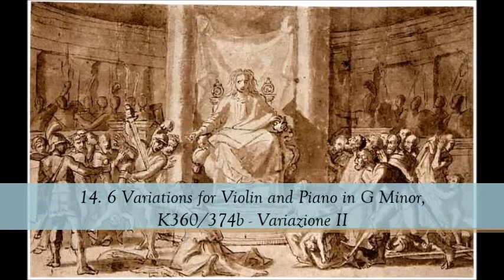Mozart Violin Sonatas II CD 5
Álbum: Mozart: Violin Sonatas II [CD 5]

Artista: Arthur Grumiaux, violino; Walter Klien, piano

Compositor: Mozart, Wolfgang Amadeus (Salzburg, Áustria, 27/01/1756 - Viena, Áustria, 05/12/1791)

Imagens  Classicismo

01. Violin Sonata In A, K 305/293d - 1. Molto Allegro 0:00
02. Violin Sonata In A, K 305/293d - 2. Tema con variazione: 4:44
03. Violin Sonata In A, K 305/293d - Variazione I 5:47
04. Violin Sonata In A, K 305/293d - Variazione II 6:44
05. Violin Sonata In A, K 305/293d - Variazione III 7:42
06. Violin Sonata In A, K 305/293d - Variazione IV 8:37
07. Violin Sonata In A, K 305/293d - Variazione V 9:46
08. Violin Sonata In A, K 305/293d - Variazione VI 10:44
09. Sonata for Violin and Piano in D, K306/300l : 1 Allegro Con Spirito 11:44
10. Sonata for Violin and Piano in D, K306/300l : 2 Andante Cantabile 19:07
11. Sonata for Violin and Piano in D, K306/300l : 3 Allegretto 25:45
12. 6 Variations for Violin and Piano in G Minor, K360/374b : Tema con variazione: 32:27
13. 6 Variations for Violin and Piano in G Minor, K360/374b - Variazione I 33:28
14. 6 Variations for Violin and Piano in G Minor, K360/374b - Variazione II 34:24
15. 6 Variations for Violin and Piano in G Minor, K360/374b - Variazione III 35:24
16. 6 Variations for Violin and Piano in G Minor, K360/374b - Variazione IV 36:23
17. 6 Variations for Violin and Piano in G Minor, K360/374b - Variazione V 37:22
18. 6 Variations for Violin and Piano in G Minor, K360/374b - Variazione VI 38:22
19. Sonata for Violin and Piano in F, K376/374d : 1 Allegro 39:31
20. Violin Sonata In F, K 376 : 2 Andante 44:15
21. Violin Sonata In F, K 376 : 3 Rondo. Allegretto Grazioso 49:15
22. Violin Sonata In F, K 377: 1 Allegro 55:11
23. Violin Sonata In F, K 377: 2 Tema con variazione: 59:25
24. Violin Sonata In F, K 377 - Variazione I 1:00:45
25. Violin Sonata In F, K 377 - Variazione II 1:01:52
26. Violin Sonata In F, K 377 - Variazione III 1:03:02
27. Violin Sonata In F, K 377 - Variazione IV 1:04:10
28. Violin Sonata In F, K 377 - Variazione V 1:05:17
29. Violin Sonata In F, K 377 - Variazione VI 1:06:28
30. Violin Sonata In F, K 377 - 3 Tempo Di Menuetto 1:08:18